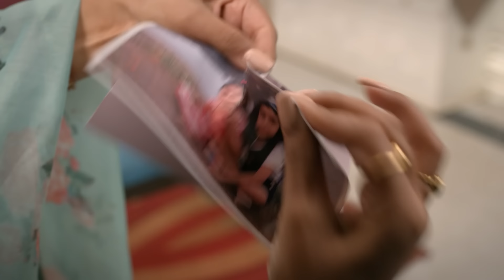مسلسل الرابطة المنكسرة - حلقة 80 - زي الوان